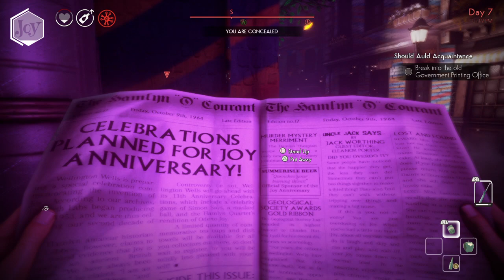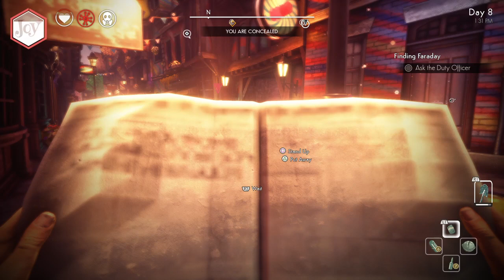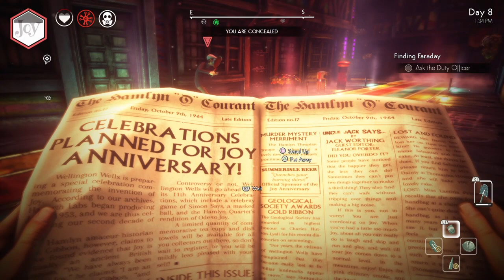We Happy Few